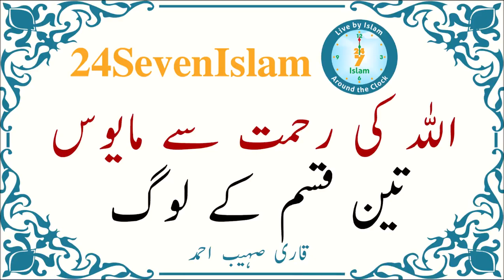Allah ki Rehmat sy mayoos honay waly teen qisam k log | Qari Sohaib Ahmad | 24SevenIslam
Allah ki Rehmat sy mayoos honay waly teen qisam k log | Qari Sohaib Ahmad | 24SevenIslam | Authentic Islamic Lectures

اللہ کی رحمت سے مایوس  تین قسم کے لوگ
قاری صہیب احمد